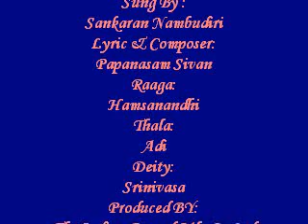Srinivasa (sankaran) - Sankaran Namboothiri & R. Ganesh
Album:
Sankaran Namboothiri & R. Ganesh
Song Title:
Srinivasa (Sankaran)
Sung By :
Sankaran Nambudiri
Lyric & Composer:
Papanasam Sivan
Raaga:
Hamsanandhi
Thala:
Adi
Deity:
Srinivasa
Produced BY:
The Indian Record Mfg Co.Ltd
Year:
1992